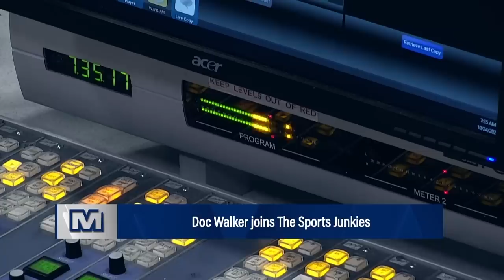Doc Walker Says No Excuses | Sports Junkies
The Sports Junkies and Doc Walker analyze Washington's terrible performance in New York.